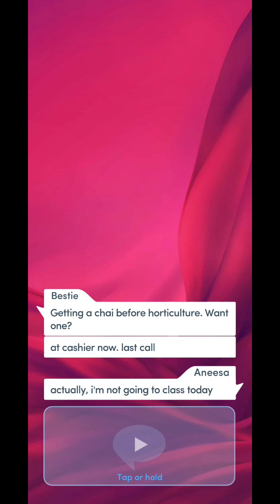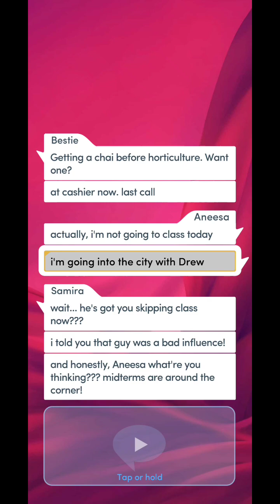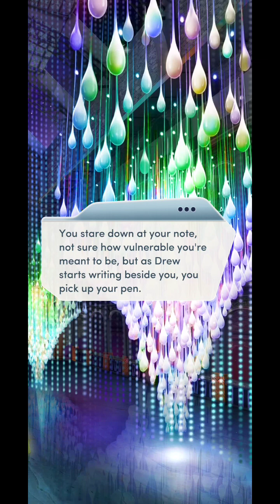BRINGING THE STORM! Choices VIP: Roommates With Benefits | Chapter # 9 💎💎Used💎💎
Choices VIP: Roommates With Benefits

Book premise:
As a college transfer student, your mission is simple: Get in, get educated, and get out. But will that plan change when you meet the ultimate partner?

CH 9
A night downtown with your RA proves you to be very educational which brings up the storm.